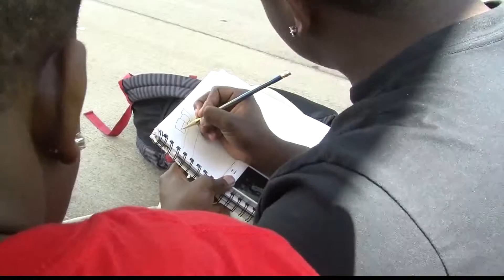TEACHER RAISES AMONG HOT TOPICS IN LATEST LEGISLATIVE SESSION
MONTGOMERY - Day one in Alabama's 2016 legislative session came to a close Tuesday evening, but several bills up for debate are already controversial. Among them? Teacher pay raises.